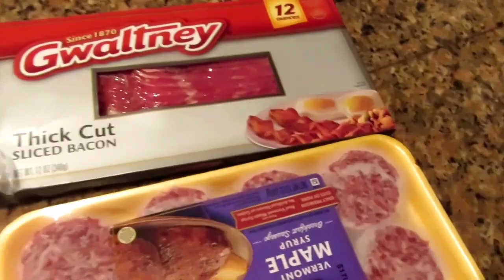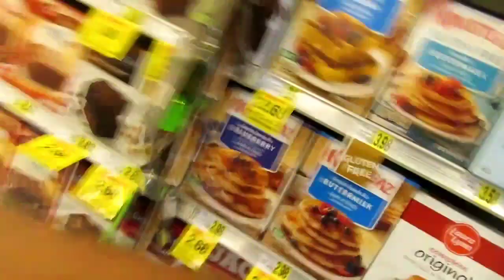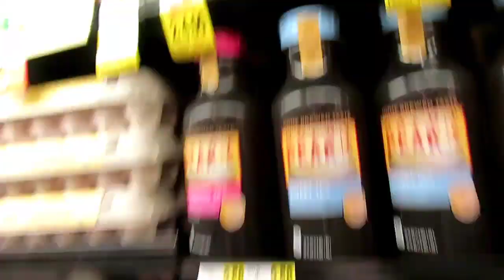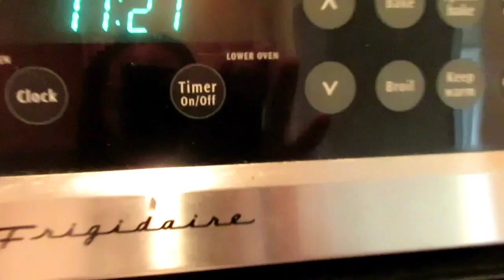Cooking Breakfast For The Family!!!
CaineandJass

We love you guys stay blessed!!